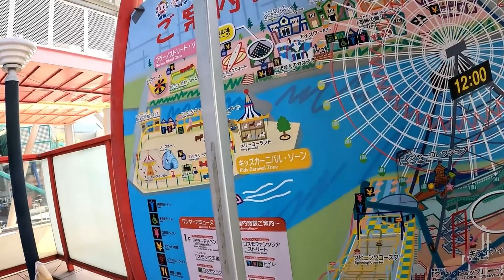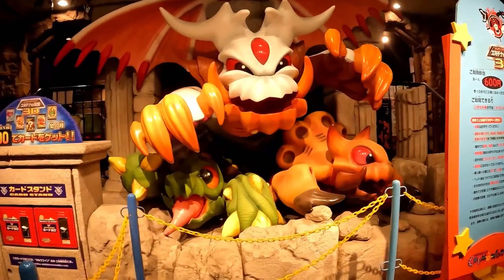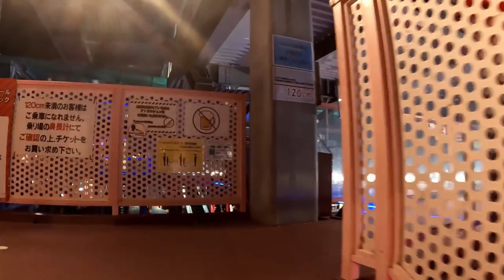Walk in Yokohama Amusement park (横浜・コスモワールド)